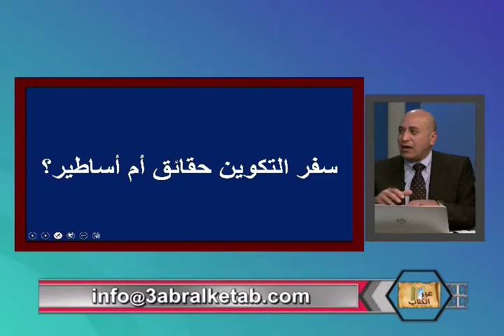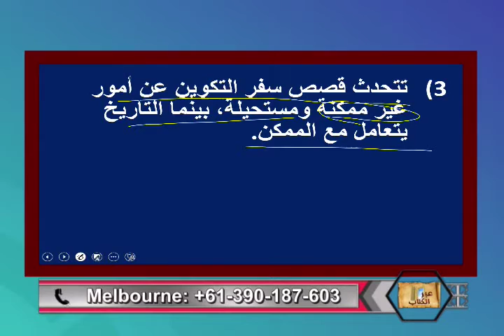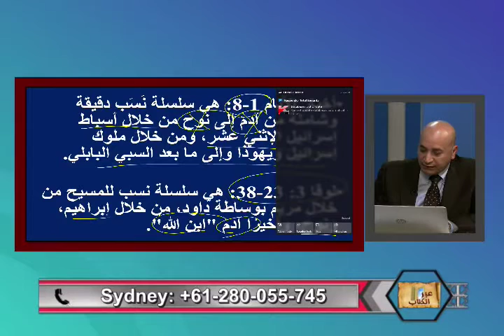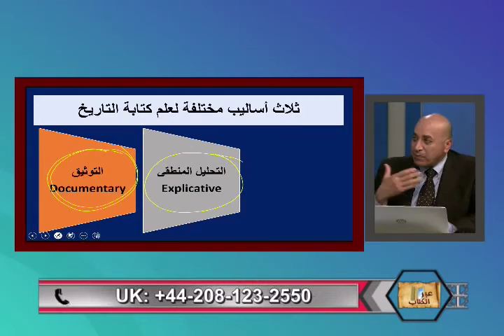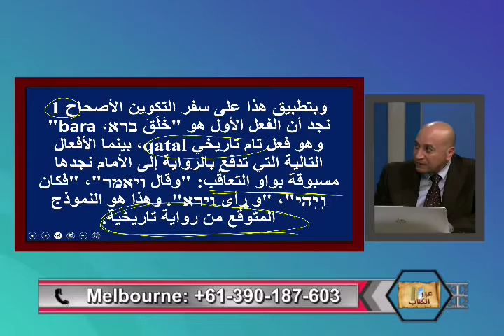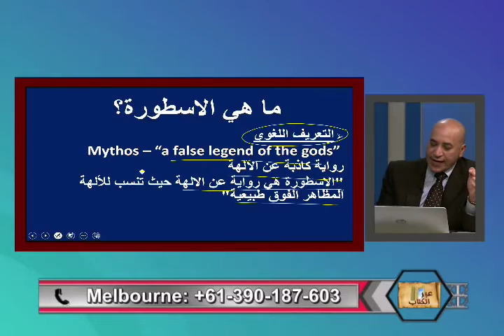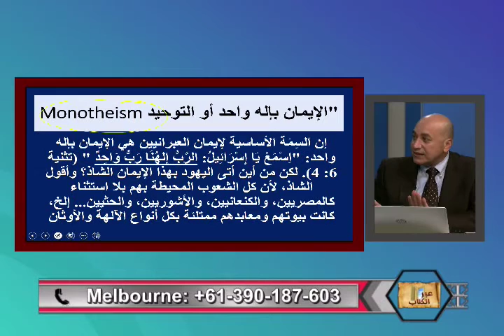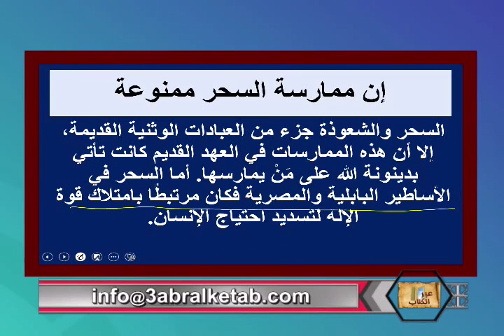سفر التكوين حقائق ام اساطير- عبر الكتاب -186